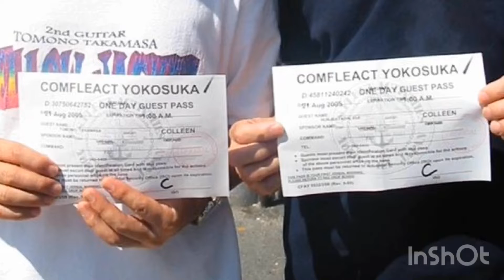Bulldog twist @ U.S. Fleet Activities Navl Base, Yokosuka, japan🇯🇵🇺🇸🎸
懐かしい真夏の思い出(^^♪
2005年8月20日（土）
＠ 米軍横須賀基地 Red Brick Area
YOKOHAMA BLUE LIGHTSって、ナイトクラブの箱バンみないなバンド名でキッズ・ファッションショーの前後に演奏することに♪
一般開放日じゃない普通の週末だったので、パスポートを持って緊張して入場した記憶が(^_^;)
不穏な動きをすると撃たれるぞ！とか冗談を言いつつ(^_^;)
カンカン照りの超ドピーカン！！　海からの強風！！
でも、ベンチャーズナンバーを体を揺すりながら楽しんでいる人達の姿をステージから見て、言葉のないインストってのは共通言語なんだなぁ・・・と改めて思いました。
その中でも「夢のカルフォルニア」や「悲しき街角」は、歌詞を口ずさみながら楽しむ方が多く、「歌モノのインストがウケるんだな」と再認識しました(^^♪
この日は空母“キティホーク”の帰港日と重なって、迫力ある船体を見ることが出来たり、基地内のレストランでハンバーグを頬張って、プチ・アメリカな気分を味わってきました(^^♪